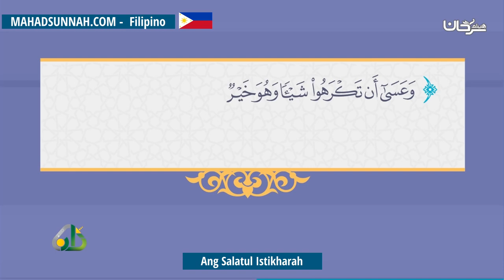Ang Salatul Istikharah صلاة الاستخارة